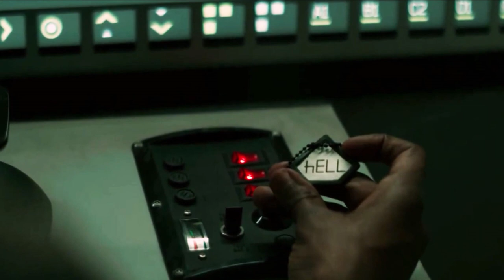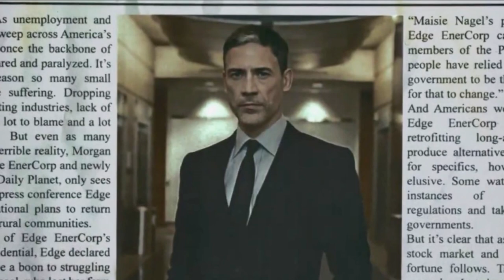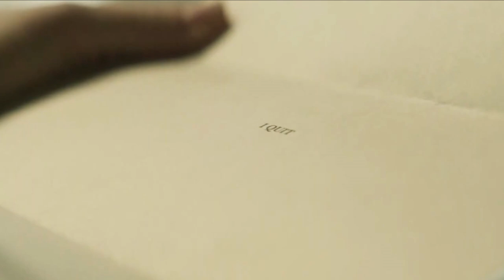Superman & Lois 1x02 Review - EVIL Superman WTF Ending & Superboy NOT HAPPENING?